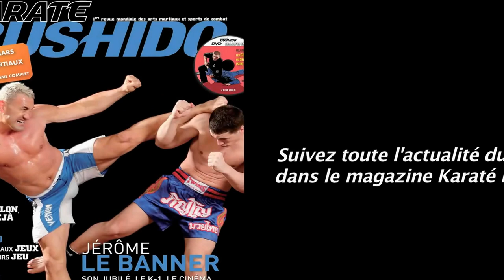Kata de Céline Baumann en finale des championnats de France de Karaté Kata senior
Les championnats de France de Karaté Kata se sont déroulés le samedi 3 mars au stade Pierre de Coubertin à Paris.
Céline Baumann obtient une deuxième place derrière Sandy Scordo.
Voici le kata réalisé par Céline Bauman en finale.